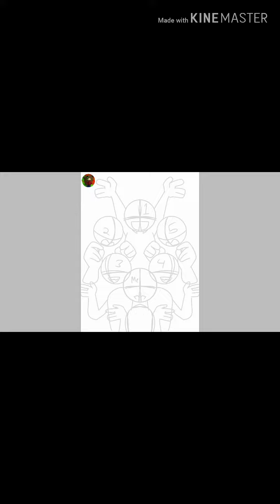Happy early CHRISTMAS (gifts)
Sorry it toke so long